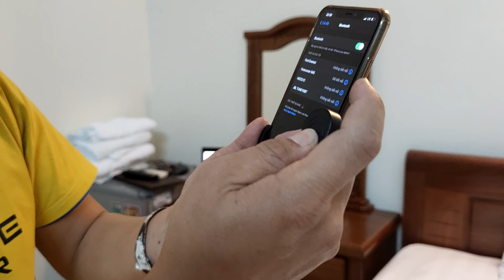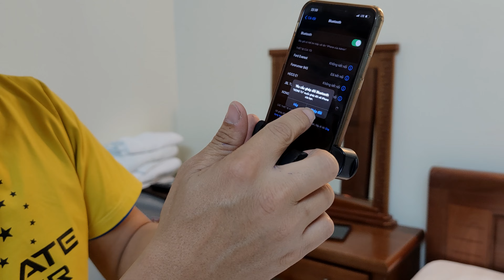Làm thế nào để sử dụng gậy selfie và kết nốt Bluetooth thật đơn giản